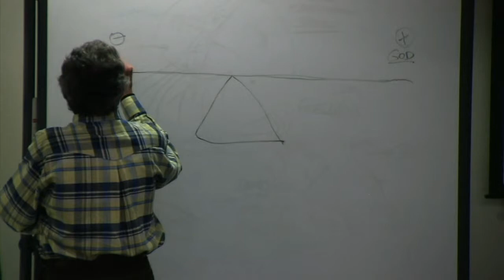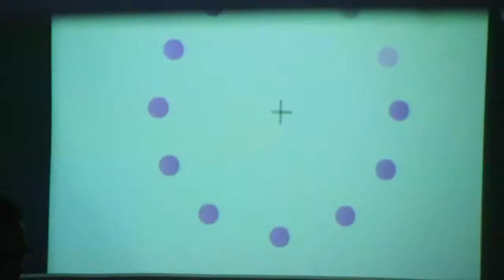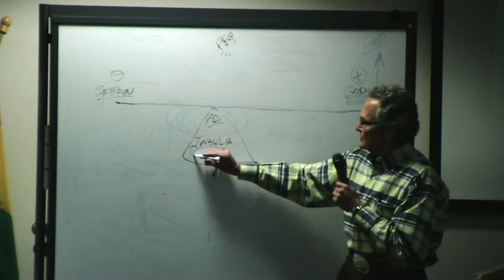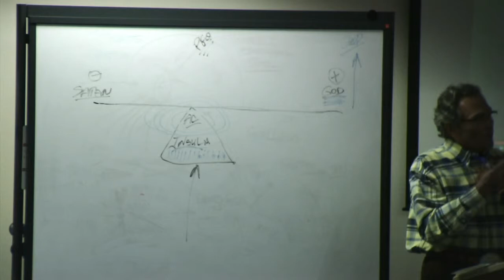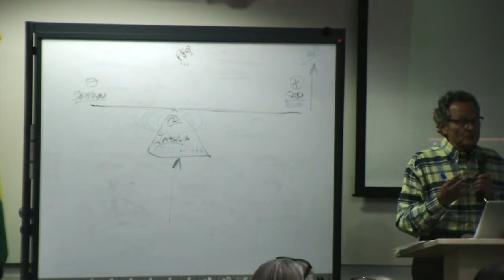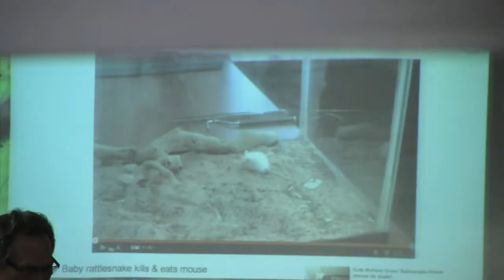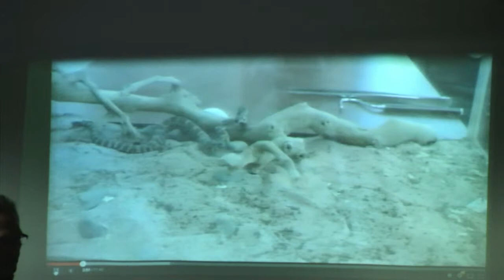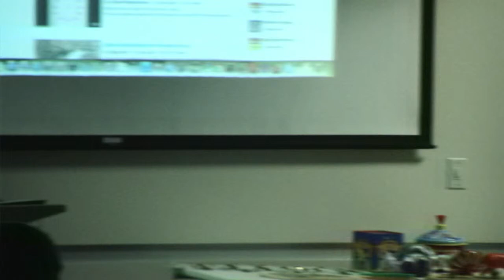Dr. Mark Paul Bishop - Focused Faith Heals:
*Managing Your Emotions